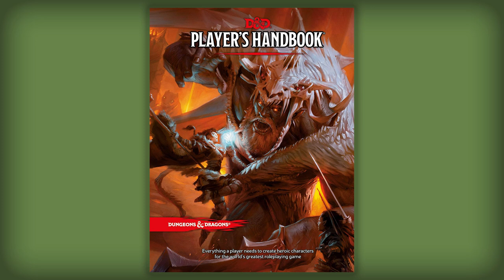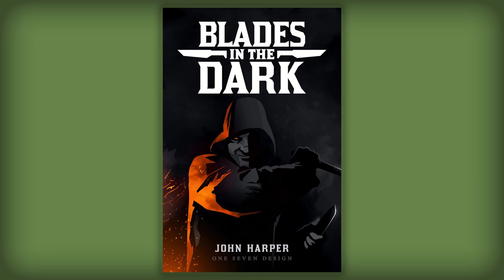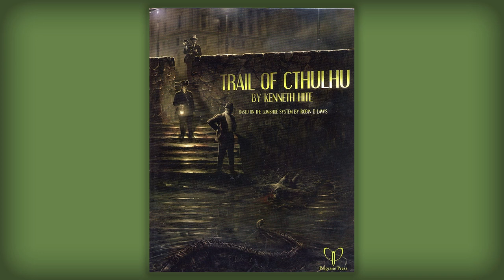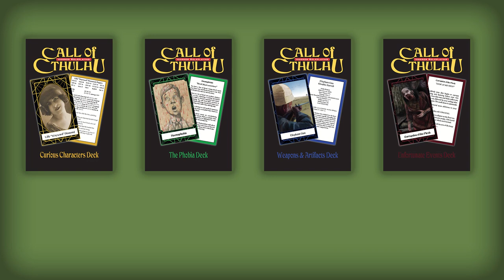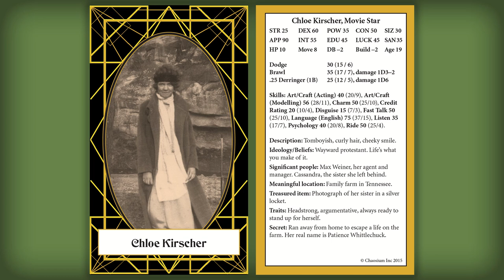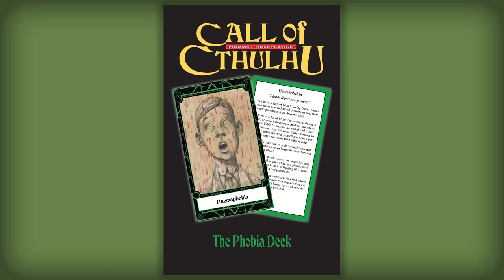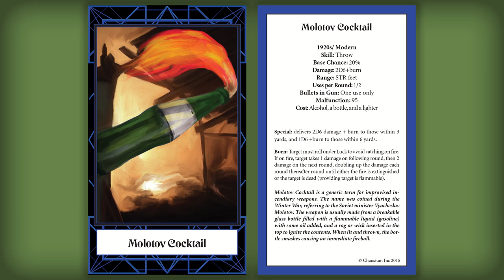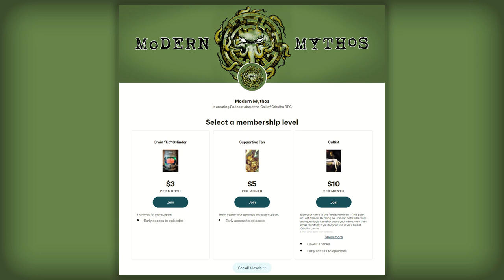Making Failure Interesting & Writing an Adventure (pt.1) - MM Podcast Ep15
In this episode, Jon and Seth talk about games where Skill Failures are still interesting. Games like Dystopia Rising, Kids on Bikes, Achtung Cthulhu, ALIEN, Blades in the Dark, and Call of Cthulhu.

We also begin a new series where they will collaborate to design a Call of Cthulhu scenario. We'll be sharing ideas on the Modern Mythos Discord and seeking help from our Patrons. Who knows, maybe we'll eventually publish it on the Miskatonic Repository.

We can’t do this show alone. We want to thank our amazing editors Max Mahaffa and Edwin Nagy for their hard work and keen skills at making us sound awesome!

We also want to thank John Sumrow, for our badass logo.

And finally, we want to thank The Darkest of the Hillside Thickets for generously allowing us to use their song, Gluttony, as our intro and outro music. If you are a fan of Lovecraft’s writing and the Call of Cthulhu RPG, then you need to check out The Darkest of the Hillside Thickets. Please check out their BandCamp site and their official band site.